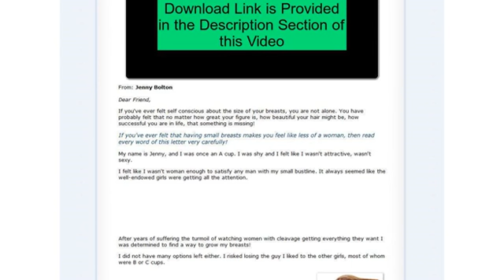Natural Breast Enlargement - Boost Your Bust - 75% & $4.29 Epc's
From:  Jenny Bolton

                       Dear Friend,
If you've ever felt  self conscious about the size of your breasts, you are not alone. You have probably felt that no matter how  great your figure is, how beautiful your hair might be, how successful you            are in life, that something is missing!
If you've ever felt  that having small breasts makes you feel like less of a woman, then read every word of this letter very carefully!
My name is Jenny, and I was once an A cup. I  was shy and I  felt like I            wasn't attractive, wasn't sexy.
I felt like I wasn't woman  enough to satisfy any man with my small bustline. It always seemed like the well-endowed girls were getting all the attention.
After years of suffering the turmoil of watching women with  cleavage            getting everything they want I was determined to find a way to grow my breasts!
I did not have many options left either. I risked losing the guy I liked to the other girls, most of whom were B or C cups.
My desperation to grow my breasts turned into an obsession, where I'd spend every day and night thinking about why some women have big breasts and some women have small breasts like you and me.

                        I ran round like a crazy maniac, sitting up all night reading through piles of books about the human body... all trying to find the  cause of why breasts grow, and how I could manipulate it.

  God knows what people at work would have thought of me if they knew what I was up to at night - browsing through countless web  pages, reading 100's of books and actually interviewing many professionals.
The library turned out to be my best friend where I stumbled upon 5 books with proven  ancient scientific knowledge  on women's beauty.
It was where I got hooked to read each and every word of those books. It seemed like I had found what exactly I needed.
In those 5 major books, I was able to disc